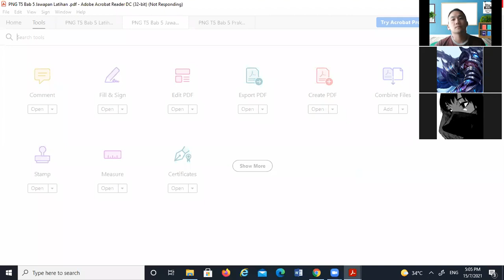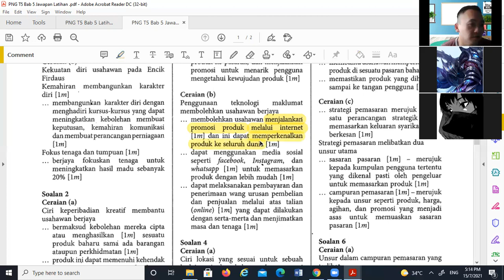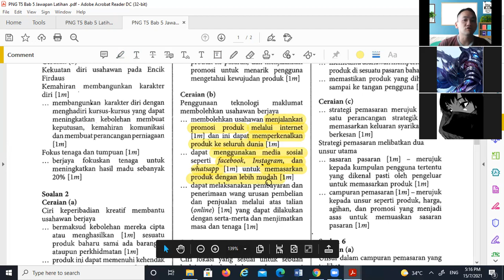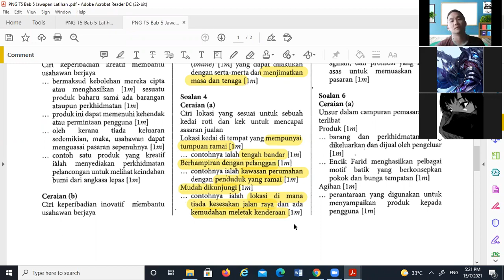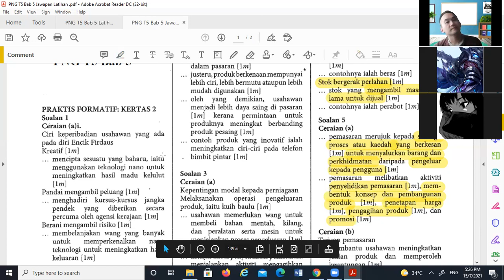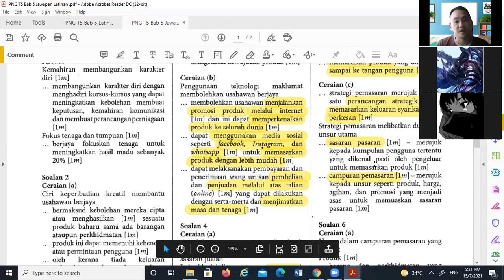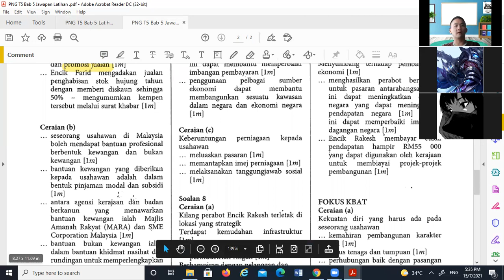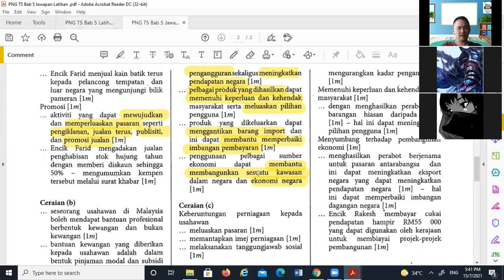PNG T5 15072021 Sesi 1